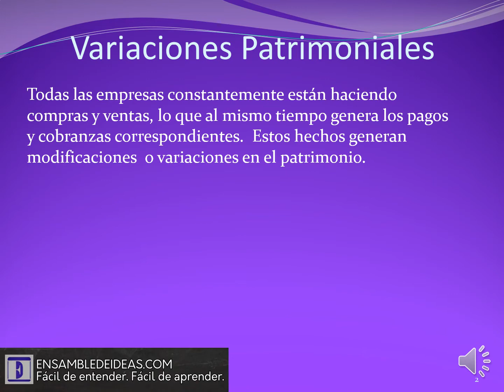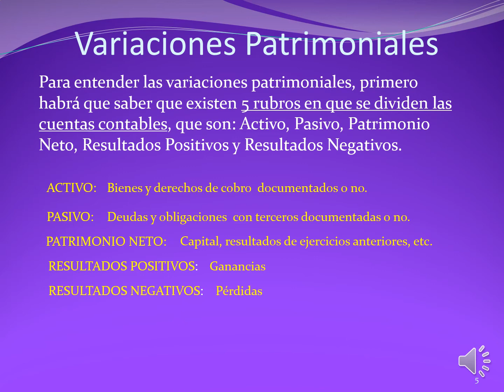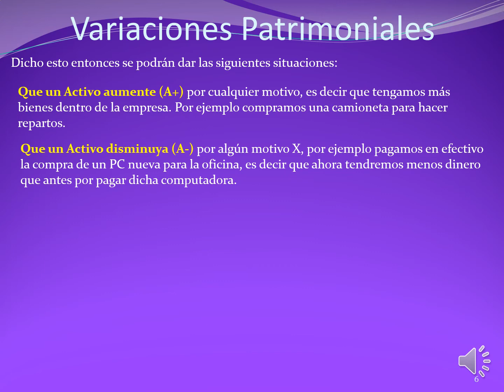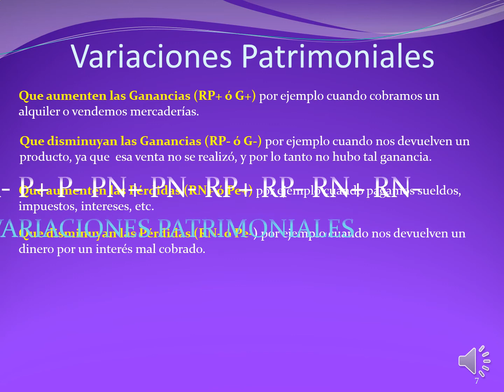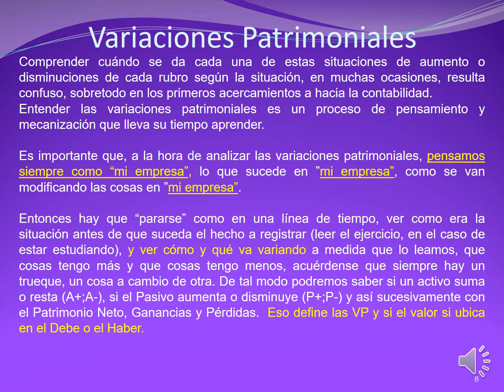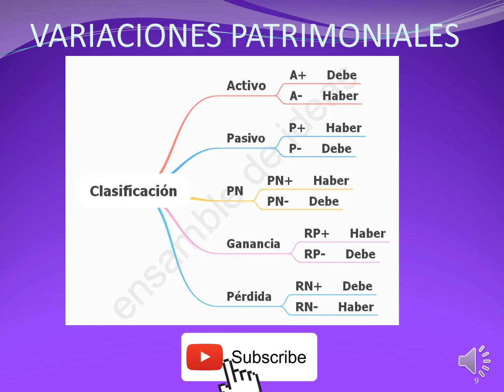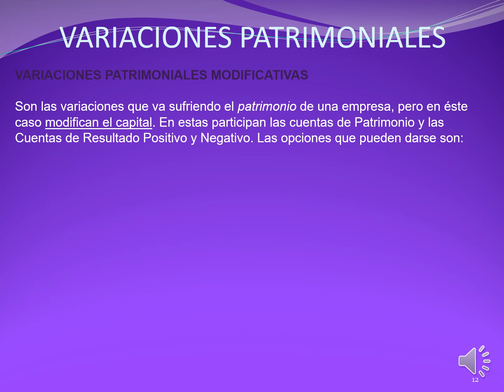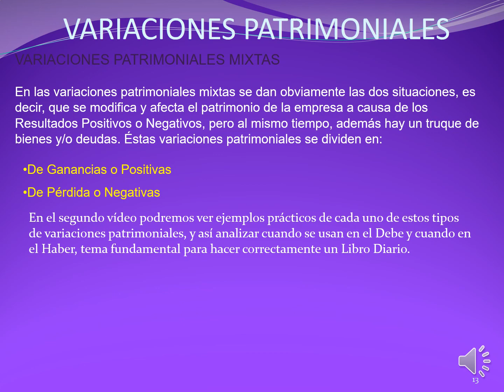Variaciones Patrimoniales (1/ 2) Introducción teórica con ejemplos - PERMUTATIVAS Y MODIFICATIVAS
Te explicamos PASO A PASO qué son LAS VARIACIONES PATRIMONIALES. En este vídeo encontrarás, definiciones, explicaciones y ejemplos claros que te ayudarán a entender el tema.

0:00 Presentación
0:21 Definición de Variaciones Patrimoniales
0:46 Principio de partida doble
1:39 Cuáles son las VP
5:37 Cómo y cuándo se usan
8:32 Clasificación de las VP
11:15 Suscribirse

Visita nuestro página web: ensambledeideas.com/ en donde encontrarás cientos de artículos educativos de temas como: ciencias naturales, matemáticas, contabilidad, teoría de las organizaciones, curiosidades, entre otros.

2. 👍Darle me gusta al vídeo
3. ✍ Deja un comentario